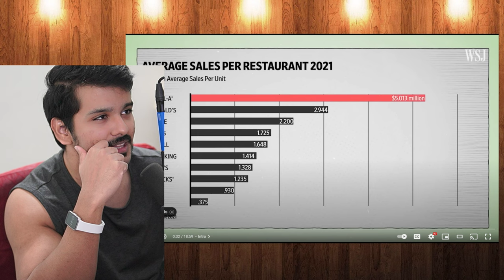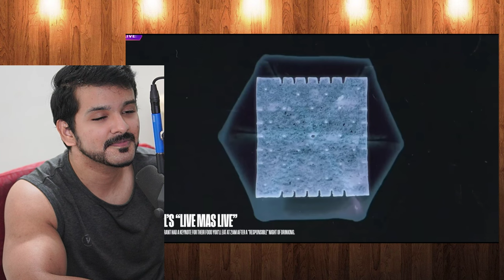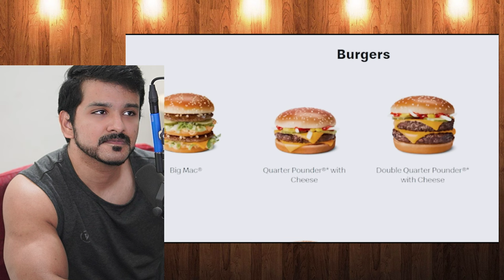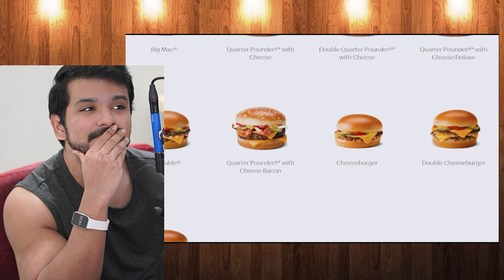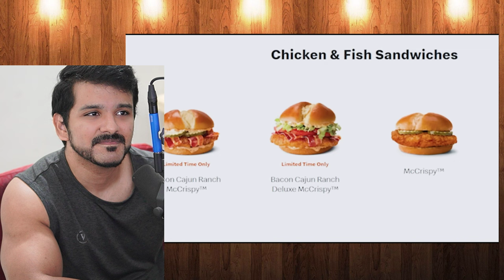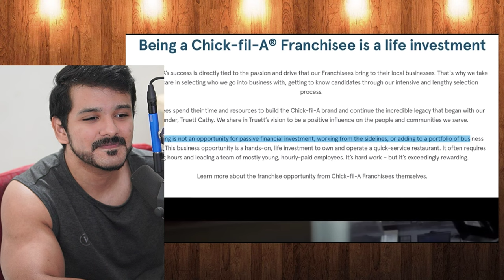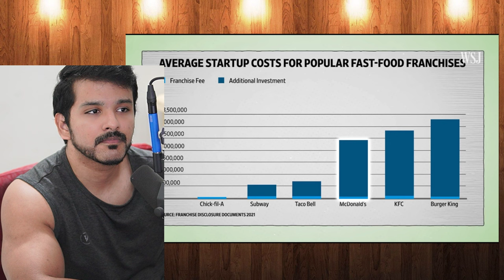Why Chick-fil-A Out Performs The Competition - Capitalism Done Right | CG reacts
Why Chick-fil-A Out Performs The Competition - Capitalism Done Right by the fat electrician